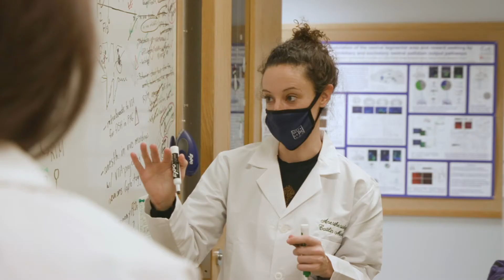Residency Culture in the Department of Anesthesiology at Washington University School of Medicine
Culture is one of the most important factors to consider when choosing a residency. Learn about our culture first-hand.